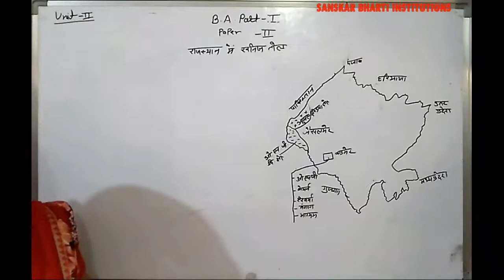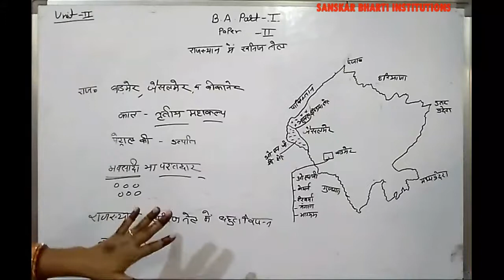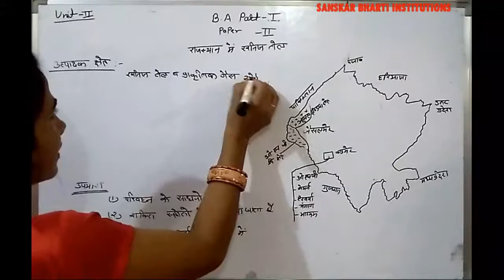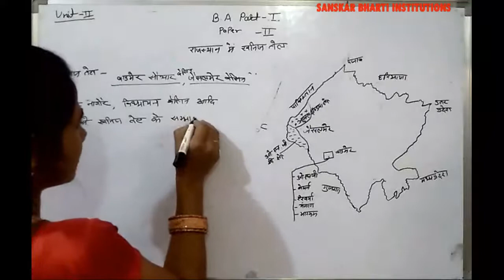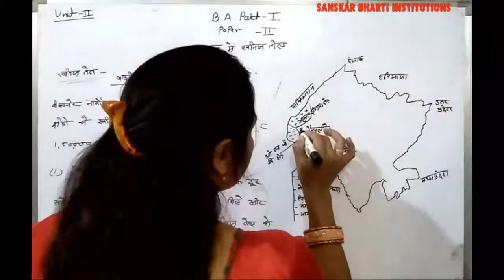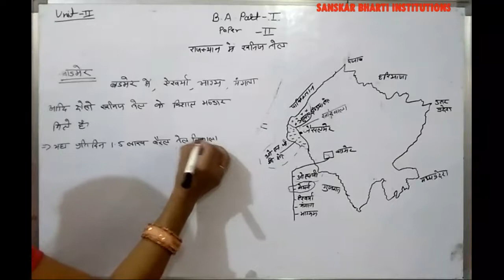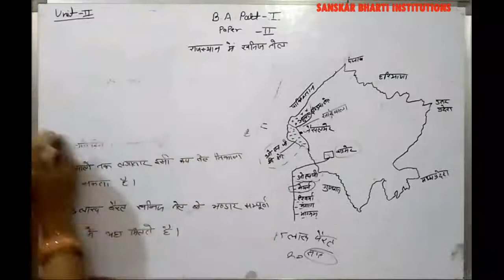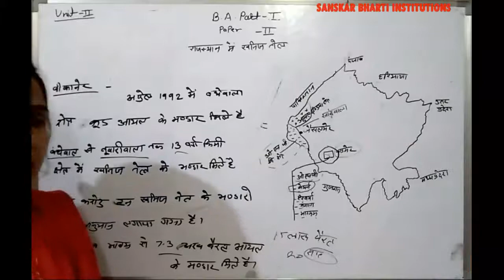B.A.PART-I YEAR P-2 GEOGRAPHY (MINERAL OIL IN RAJASTHAN) V-30